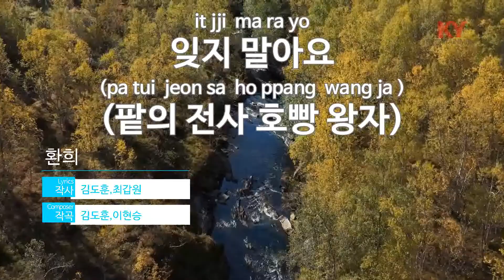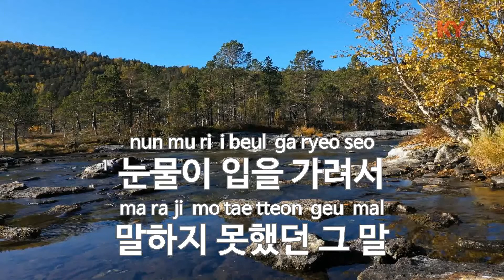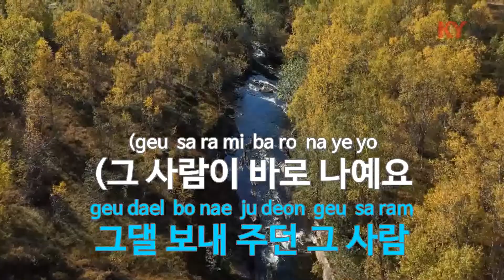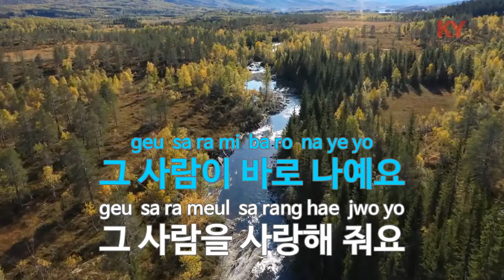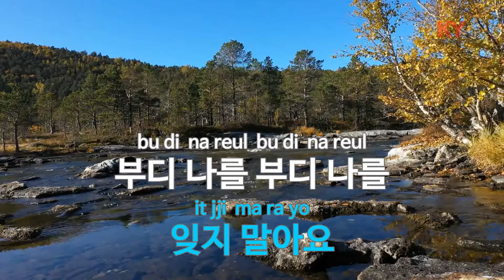잊지 말아요 (팥의 전사 호빵 왕자) - 환희 (KY.[89634]) [KY 금영노래방] / KY Karaoke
★ 곡 정보 ★
번호 : 89634
제목 : 잊지 말아요 (팥의 전사 호빵 왕자)
가수 : 환희
작사 : 김도훈,최갑원
작곡 : 김도훈,이현승

Copyrightⓒkeumyoung